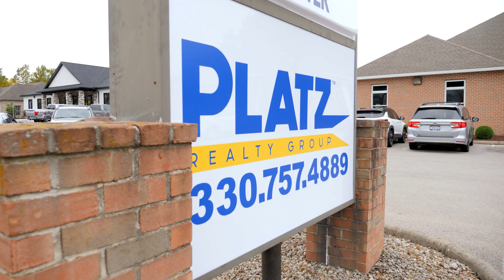Platz Reality Group - Testimonial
We are thrilled to announce the completion of our latest project, Platz Realty Group! The Platz Realty office is a stunning transformation of a former dentist's office into the new corporate headquarters of a real estate development company.

Don Thomas, Managing Partner, shares his thoughts on the project.

Location: 3830 Starr Center Drive, Canfield, OH 44406

Role: General Contractor

We are proud of our team's dedication and the successful outcome of the Platz Reality project. It's a true testament to our commitment to quality and excellence in every project we undertake.

Thank you to everyone who contributed to making this project a resounding success!